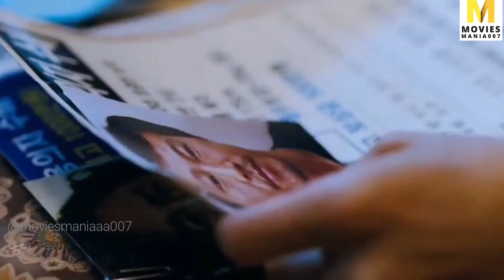एक सरफिरे कातिल की कहानी 😱 best korian movie 😱 I SAW THE DEVIL hindi explanation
@I saw the devil hindi explanation
@best korian movies of all time
@i saw the devil
@thriller movie

Credits--

Directed by:
Kim Jee-woon

Written by:
Park Hoon-jung

Produced by:
Kim Hyun-woo

Starring:
Lee Byung-hun
Choi Min-sik
Oh San-ha
Kim Yoon-seo
Jeon Gook-hwan
Chun Ho-jin

Cinematography:
Lee Mo-gae

Edited by:
Nam Na-yeong

Production companies-
Peppermint & Company
SoftBank Ventures Korea
Finecut

Distributed by:
Showbox (South Korea)
Magnet Releasing (United States)

kt alpha

Synopsis:
In midnight, On a dark road, yellow school van driver Kyung-chul comes across a feared female motorist stranded in a puncture vehicle. He pulls over,but not to help her. When the woman's body parts are discovered in a local river, her desolated fiancé, named Kim Soo-hyeon, a trained secret agent, becomes haunted with hunting down her killer(jang- kyung chul). Once he finds jang, things get distorted. After savagely beating the killer, Kim lets him go free, and a crazy game of tom & jerry begins.